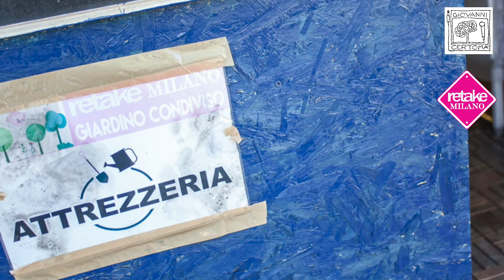Retake Milano: L'amore per la propria città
Video - intervista ad Andrea Amato, fondatore di Retake Milano.